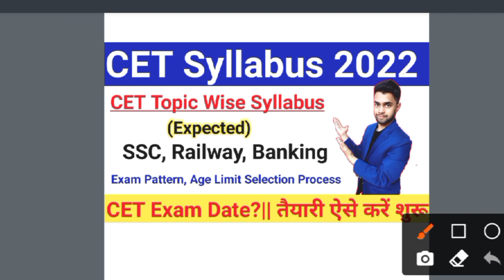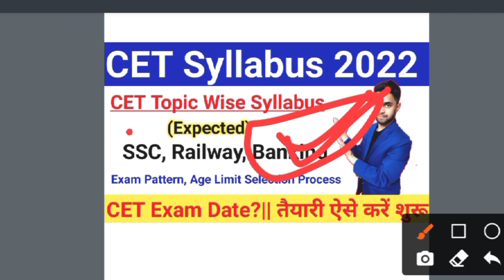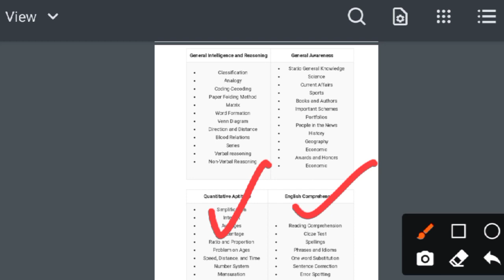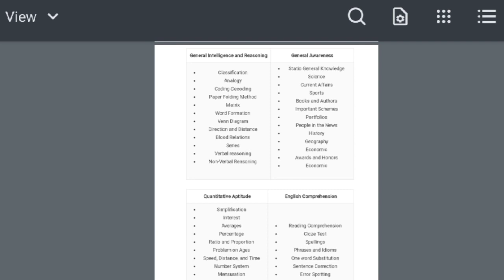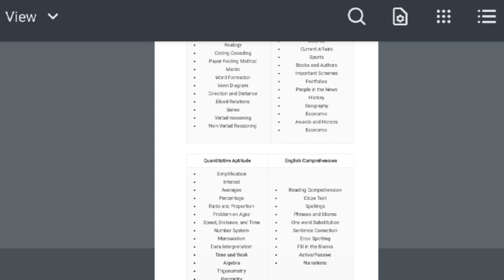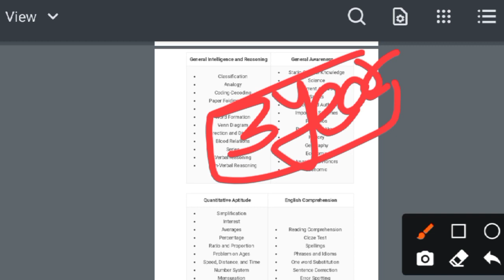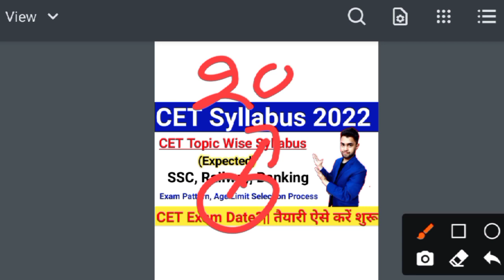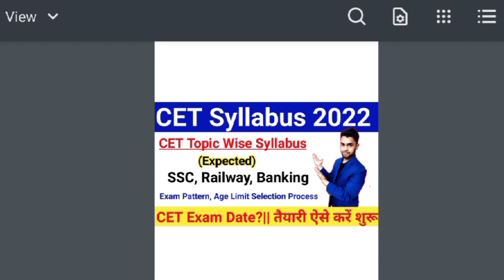CET Syllabus 2022|CET Exam Date 2022|Age Limit, Exam Pattern, Cutoff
1. nra cet
2.  nra cet syllabus
3. nra cet latest news
4. nra cet exam
5. nra cet update
6. nra cet 2021
7. nra cet
8. nra cet latest update
9. nra cet news
10. nra cet 2022
11. nra
12. common eligibility test
13. common eligibility test 2021
14. common eligibility test for govt jobs
15. common eligibility test syllabus 2022
16. common eligibility test news
17. common eligibility test syllabus 2021
18. national recruitment
19. national recruitment agency
20. cet
21. nra cet